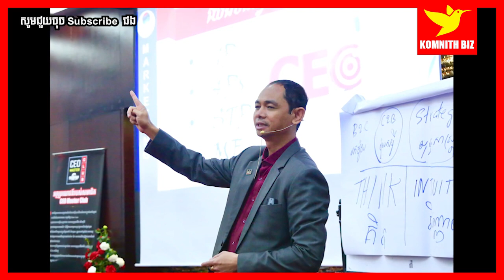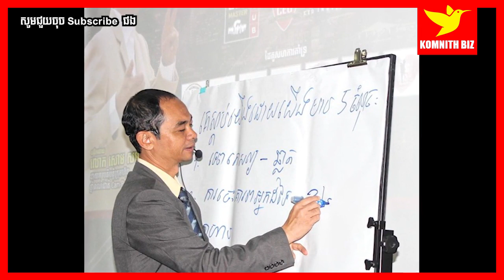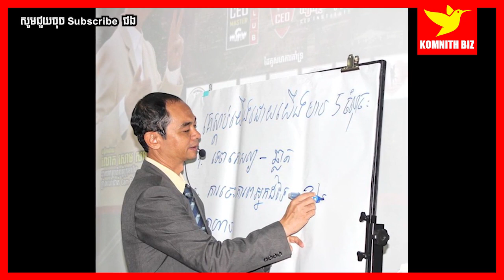Soum Sambath កុំរង់ចាំឱកាស ត្រូវបង្កើតឱកាសដោយខ្លួនឯង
1. To inspire, Motivate, create new entrepreneur
2. Share Business knowledge, Entrepreneurship, Success
3. Free Business Education Online